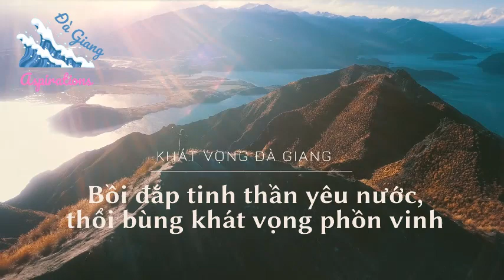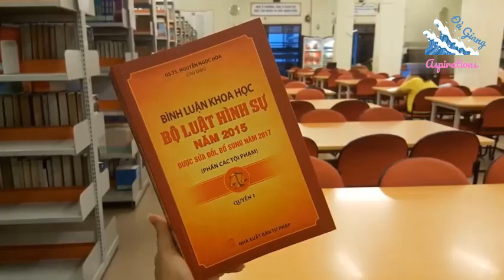ĐỪNG HÒNG XUYÊN TẠC ĐIỀU 133 BỘ LUẬT HÌNH SỰ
Những ngày gần đây, khi cơ quan chức năng tiến hành khởi tố, bắt tạm giam một số trường hợp (trong đó có nhà báo Đặng Thị Hàn Ni) để điều tra về tội lợi dụng các quyền tự do dân chủ xâm phạm lợi ích của Nhà nước, quyền và lợi ích hợp pháp của tổ chức, cá nhân theo Điều 331 Bộ Luật hình sự thì mạng xã hội xuất hiện dường như nhiều hơn những tin bài xuyên tạc và bóp méo nội dung cũng như bản chất của Điều 331 Bộ Luật hình sự năm 2015 (sửa đổi, bổ sung năm 2017).

1. Điều 331 Bộ Luật hình sự phù hợp với quy định của pháp luật quốc tế và yêu cầu thực tiễn

Hiến pháp nước Cộng hòa xã hội chủ nghĩa Việt Nam năm 2013 quy định rõ: “Quyền công dân không tách rời nghĩa vụ công dân. Mọi người có nghĩa vụ tôn trọng quyền của người khác. Công dân có trách nhiệm thực hiện nghĩa vụ đối với Nhà nước và xã hội”, Điều 15; “1. Mọi người đều bình đẳng trước pháp luật. 2. Không ai bị phân biệt đối xử trong đời sống chính trị, dân sự, kinh tế, văn hóa, xã hội”, Điều 16; “1. Mọi người có quyền bất khả xâm phạm về đời sống riêng tư, bí mật cá nhân và bí mật gia đình; có quyền bảo vệ danh dự, uy tín của mình. Thông tin về đời sống riêng tư, bí mật cá nhân, bí mật gia đình được pháp luật bảo đảm an toàn. 2. Mọi người có quyền bí mật thư tín, điện thoại, điện tín và các hình thức trao đổi thông tin riêng tư khác. Không ai được bóc mở, kiểm soát, thu giữ trái luật thư tín, điện thoại, điện tín và các hình thức trao đổi thông tin riêng tư của người khác”, Điều 21; “Công dân có quyền tự do ngôn luận, tự do báo chí, tiếp cận thông tin, hội họp, lập hội, biểu tình. Việc thực hiện các quyền này do pháp luật quy định”, Điều 25…

Nhưng việc thực hiện quyền con người, quyền công dân không được xâm phạm lợi ích quốc gia, dân tộc, quyền và lợi ích hợp pháp của người khác, bởi quyền con người, quyền công dân cũng “có thể bị hạn chế theo quy định của luật trong trường hợp cần thiết vì lý do quốc phòng, an ninh quốc gia, trật tự, an toàn xã hội, đạo đức xã hội, sức khỏe của cộng đồng”, phần 2, Điều 14.

Có thể thấy, Điều 331 Bộ luật Hình sự 2015 (sửa đổi bổ sung năm 2017) đã quy định rõ về tội lợi dụng các quyền tự do dân chủ xâm phạm lợi ích của Nhà nước, quyền, lợi ích hợp pháp của tổ chức, cá nhân như: 1/Người nào lợi dụng các quyền tự do ngôn luận, tự do báo chí, tự do tín ngưỡng, tôn giáo, tự do hội họp, lập hội và các quyền tự do dân chủ khác xâm phạm lợi ích của Nhà nước, quyền, lợi ích hợp pháp của tổ chức, cá nhân, thì bị phạt cảnh cáo, phạt cải tạo không giam giữ đến 3 năm hoặc phạt tù từ 6 tháng đến 3 năm. 2/ Còn các trường hợp phạm tội gây ảnh hưởng xấu đến an ninh, trật tự, an toàn xã hội, thì bị phạt tù từ 2 - 7 năm… Cho nên, Điều 331 không chỉ phù hợp với quy định của pháp luật quốc tế  như  Khoản 2, Điều 29, Tuyên ngôn Nhân quyền quốc tế năm 1948 khẳng định: “Trong khi hành xử những quyền tự do của mình, ai cũng phải chịu những giới hạn do luật pháp đặt ra, bảo đảm những quyền tự do của người khác cũng được thừa nhận và tôn trọng, những đòi hỏi chính đáng về đạo lý, trật tự công cộng và an lạc chung trong một xã hội dân chủ cũng được thỏa mãn”, mà còn đáp ứng yêu cầu của thực tiễn để điều chỉnh các quan hệ xã hội của Việt Nam, đáp ững yêu cầu của thực tiễn.

Vì thế, theo đúng bản chất của Điều 331 thì bất cứ cá nhân nào lợi dụng các quyền tự do ngôn luận, tự do báo chí, tự do tín ngưỡng, tội giáo, tự do hội họp, lập hội và các quyền tự do dân chủ khác để có các hành vi xâm phạm lợi ích Nhà nước, quyền lợi ích hợp pháp của tổ chức, công dân thì đều là vi phạm Điều 331, chứ không phải là “Điều 331 của BLHS là một điều luật mơ hồ, là công cụ để trấn áp, bỏ tù các tiếng nói lương tri” như Chantroimoi.Media.com đăng ngày 28/2/2023; “chiếc thòng lọng mang số 331” của Hiếu Chân đăng trên Fb Việt Tân ngày 28/1/2023 và “một ngày nào đó chính bạn sẽ là nạn nhân, nếu điều 331 vẫn còn” như Viettan.org đăng ngày 1/3/2023…

2. Bất cứ cá nhân, tổ chức nào cũng không được đi quá giới hạn của quyền đã được luật định

Có một sự thật cần phải nhấn mạnh là: Dù rằng, các quyền tự do, dân chủ nêu trên đã được Hiến pháp quy định, song mọi công dân đều/cần/nên sử dụng các quyền này để bảo vệ lợi ích của mình, chứ không phải là dùng/lợi dụng các quyền đó để xâm phạm đến lợi ích Nhà nước, quyền lợi ích hợp pháp của tổ chức, công dân khác như trả lời phỏng vấn, viết trên fb cá nhân xuyên tạc, đả kích các cơ quan Nhà nước; tung tin không có thật, không đúng sự thật để gây hoang mang trong nhân dân; khiếu nại, tố cáo không đúng sự thật nhằm mục đích gây mất uy tín cho người dân hay cán bộ, đảng viên, công chức, viên chức trong hệ thống chính trị…